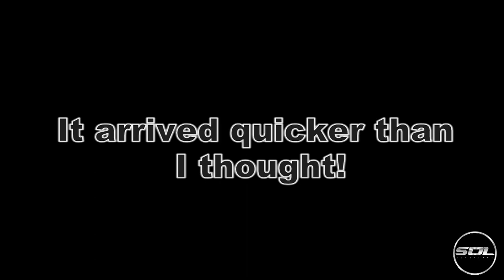NEW YOUTUBE SERIES COMING SOON...